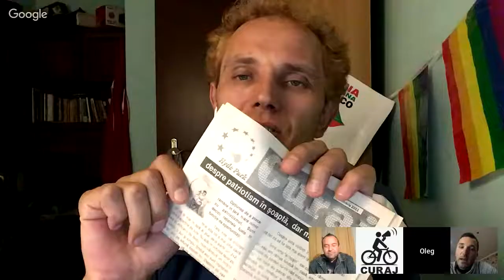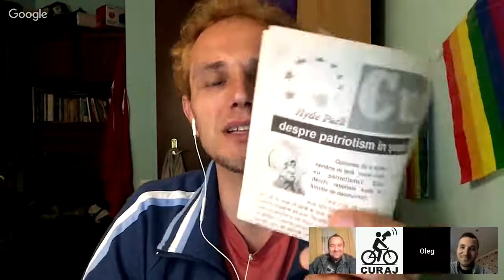Despre Curaj TV și Hyde Park la aniversare